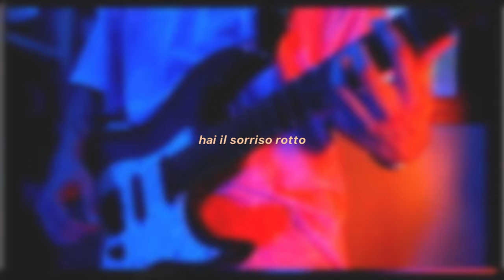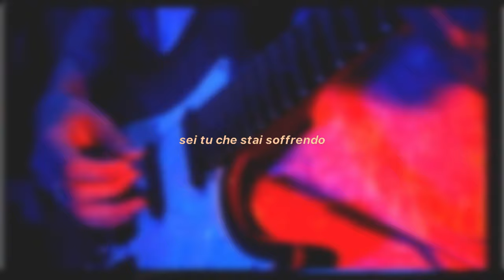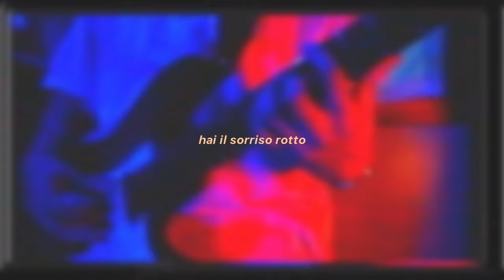sorriso rotto :( (lyrics video)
sorriso rotto è fuori ora ovunque :(

Musica e testo: Matthias Mariotti (@carbonoxy3615 )
Foto e video: Susanna Kortekamp
Lyrics: @outcast.